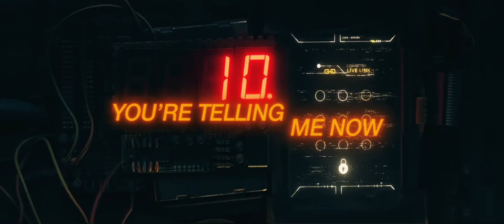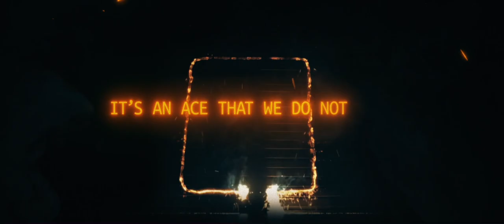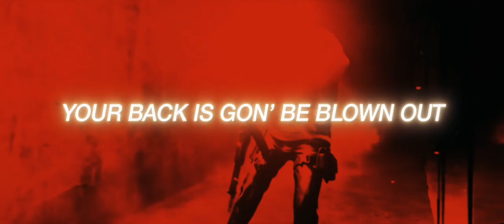THERMITE RAP | ‘ONE HELL OF A COMBO’ | Red Rob X $pooky (Rainbow Six Siege)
BACK AT IT WITH ANOTHER R6 TRACK! Thank you so much for Rein and Yasmin for the visuals and huge thanks to $pooky for sliding on this with me! Go check them all out PLEASE!

CREDITS:
Producer - Red Rob
Audio Engineer - Red Rob
Written and performed by - Red Rob & $pooky
Video Editor - Rein0k
Thermite PNGs - Yasmin Ruge

STOP BY THE RED ROB SHOP!

BACKGROUND:
“You see a wall, I see an opportunity.”

Trace joined the Corps straight out of high school, making him a fourth-generation Marine. Following his first tour of Iraq, he obtained enough experience to volunteer as an explosive ordnance disposal technician. After his second tour of Iraq, Trace returned to the U.S., enrolled in university, and earned a Bachelor of Science in Chemistry. He brought his experience and skills to the FBI, where he spent a number of years as a field agent within the Hazardous Materials Response Unit. Seeking more dynamic environments, Trace transferred into FBI SWAT, where he excelled at developing new barricade protocols. He then earned a spot in Rainbow where he’s shown further interest in research and development on gadget upgrades. Trace’s hometown of Plano has a major concentration of Chinese Americans, and as such Trace has conversational level of Mandarin.